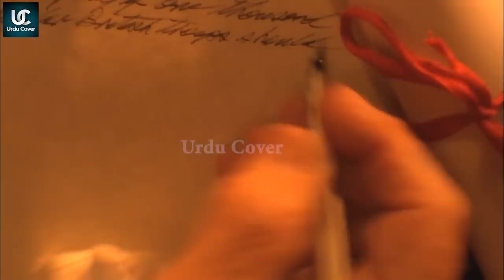Amazing Facts about Nile River | URDU COVER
Produced by : Talha Labib
Voice Over : Majid Malik
S.E.O :  Zain Mehmood